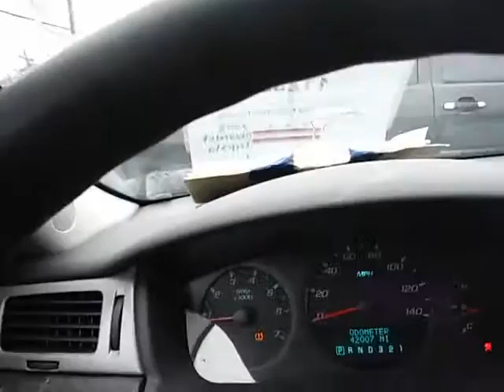GovDeals: 2008 Chevrolet Impala Police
2008 Chevrolet Impala Police sold by District of Columbia Government Fleet and Police Department, DC on GovDeals.com